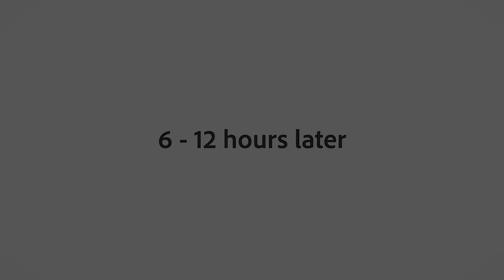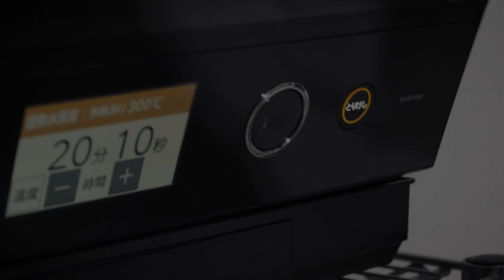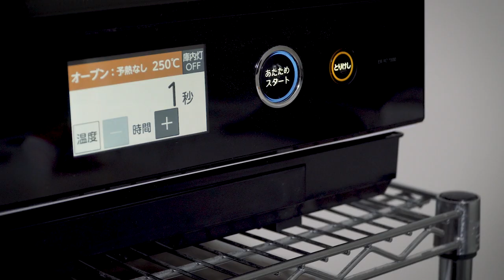How to make Sourdough Country Bread 自家製天然酵母カンパーニュ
「Sourdough Country Bread〜自家製酵母〜」

Ingredients；
220g  all purpose flour（88%）
30g whole flour（12%）
4g salt（1.6%）
5g sugar（2%）
100g natural yeast（40%）
170g water（68%）

材料：
準強力粉 220g（88%）
全粒粉 30g（12%）
塩 4g（1.6%）
砂糖 5g（2%）
自家製酵母元種 100g（40%）
水 170g（68%）

作り方；
１、一つのボウルに準強力粉、塩、砂糖を 、別のボウルに水、元種を入れ、それぞれよく混ぜておく。
２、元種の入ったボウルに粉を入れ粉気がなくなるまであわせる。
３、約30分おきに2回、パンチを入れる。
４、ボウルに入れ約2.5倍に膨らむまで一次発酵。
５、生地を出し、綺麗に丸めてバヌトンに入れ二次発酵。(室温で約45分)
６、オーブンシートに生地を移し、クープを十字に入れる。
７、オーブンと一緒に予熱したおいたダッチオーブンに生地を入れ、300度で20分、蓋を外して250度に下げ10分焼く。